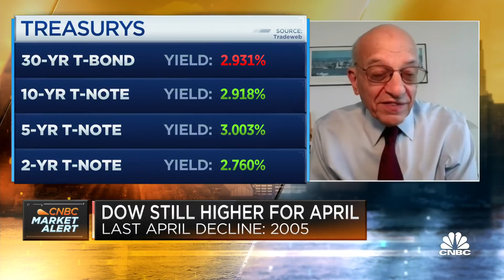The Fed is still way behind the curve, but they're getting there, says Wharton's Jeremy Siegel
Jeremy Siegel, professor of finance at the Wharton School of Business, joins CNBC's 'Squawk Box' to break down markets, inflation and the Federal Reserve ahead of the open on Friday.